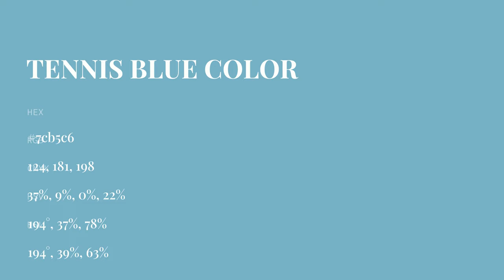Tennis Blue color 7cb5c6 hex color - Blue color - Warm color 7cb5c6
What color is Tennis Blue ? 7cb5c6 hex color - Blue color - Warm color 7cb5c6

Hex 7cb5c6 Color Code is also known as Tennis Blue color.

Hex 7cb5c6 Color code in RGB color code model is created after adding 48.63% red color, 70.98% green color and 77.65% blue color.
Hex 7cb5c6 Color code in CMYK color (process color) code model is generated after subtraction of 37% cyan, 8% magenta, 0% yellow and 22% black.